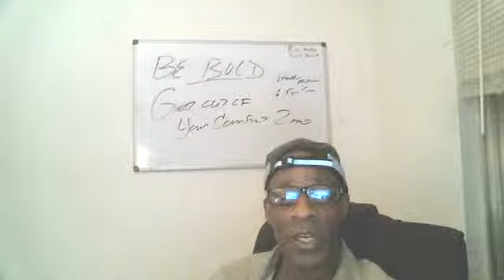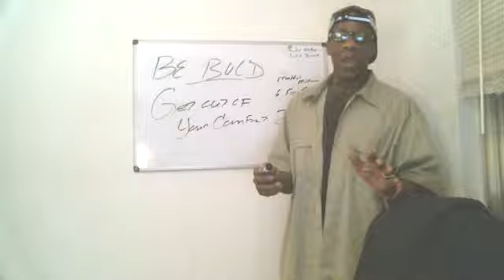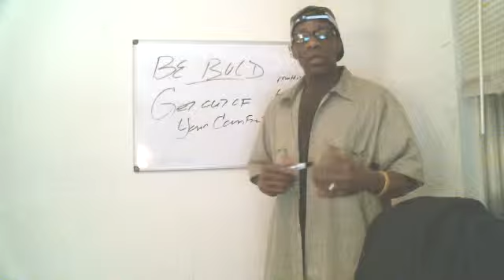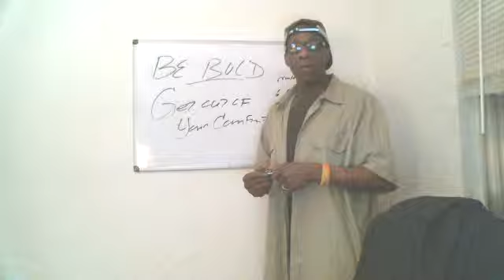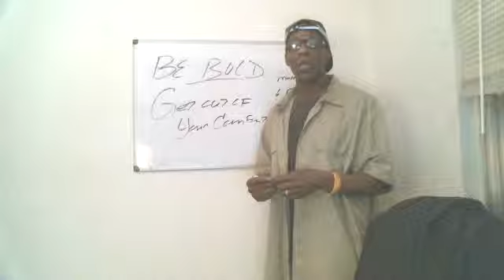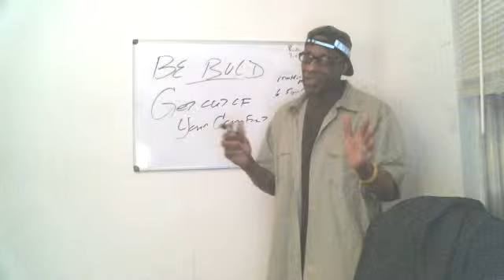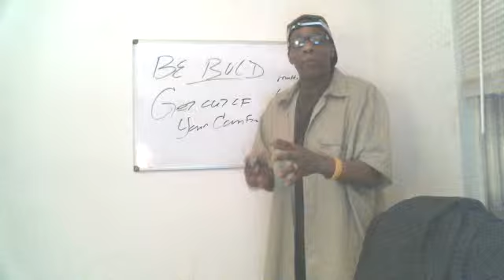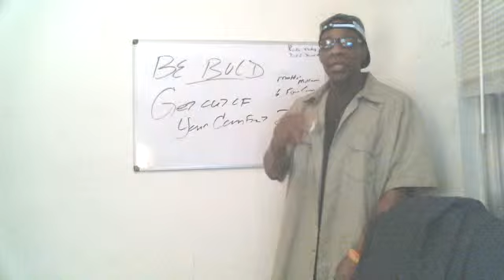'GET OUT OF YOUR COMFORT ZONE'-How to make money on the Internet...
Over the course of the next several days...
I'l be discussing the key components Of Making
Money from Home, on your computer.

WHEN WE TALK ABOUT HOW TO MAKE MONEY
ON THE INTERNET, A COUPLE  THE THINGS YOU MUST
REMEMBER IS ...THAT YOU'VE GOT TO BE WILLING TO
GET OUT OF YOUR COMFORT ZONE AND HOW TO BE BOLD...

REALLY.

YOU CANT BE
AFRAID TO STEP-UP
AND STEP OUT...

Once you opt-into My List
By providing your name and email
address, you will begin to watch and
witness in 'REAL -time...

The EXACT process I use
To Earn continuous $25 and $$100
Dollar (Residual) Commissions...
And How you can too...

AND HOW IF YOU'RE
WILLING TO GET OUT OF
 YOUR COMFORT ZONE...
YOU CAN WRITE YOUR OWN
TICKET IN INTERNET MARKETING